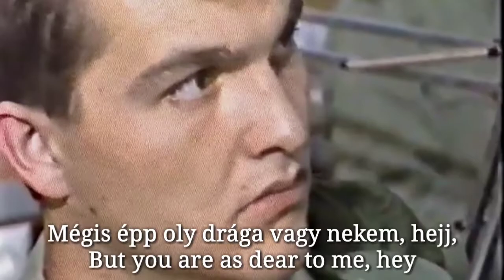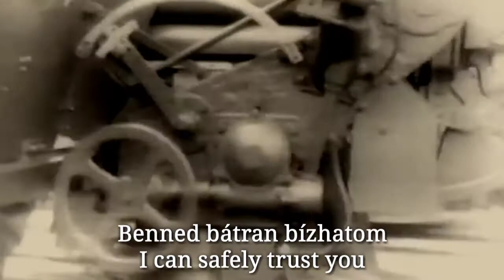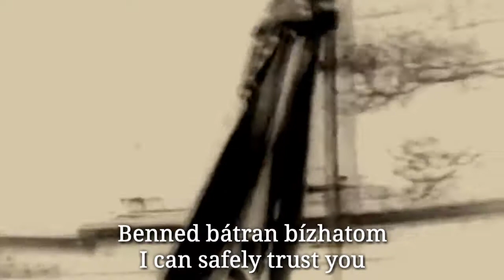Puskadal - Hungarian Song About Gun